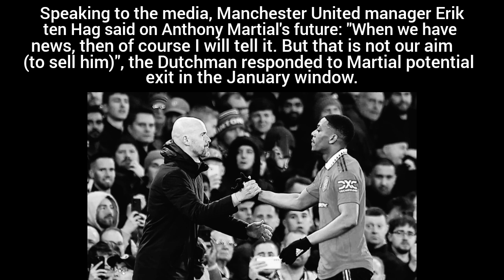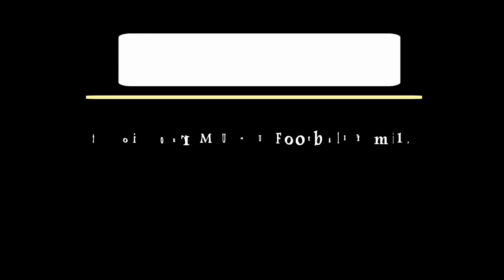MANCHESTER UNITED RESPOND TO ANTHONY MARTIAL EXIT🔴🔴🔴